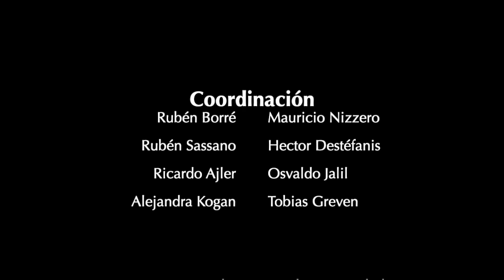Foro de Encuentro con el arte 2020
Una nueva convocatoria para debatir la problemática del arte nacional

Un grupo de artistas de distintos sectores de las artes visuales proponen un foro de debate como instancia de diálogo abierta para generar un espacio de encuentro entre los creadores de las artes plásticas de todo el país.
El objetivo es dar visibilidad a todas las propuestas y opiniones de todas y todos los artistas que a lo largo y ancho del país viven una larga postergación en la conquista de sus derechos por defensa de la identidad y la producción artística.
Esta propuesta surge ante las alertas constantes de la penetración cultural que ocupa nuestros espacios con facilidad ante el vacío que deja la falta de un proyecto claro y abarcador de las artes visuales que proteja y permita el crecimiento en la búsqueda constante en el campo de las artes plásticas de nuestra identidad cultural.
Este foro para el encuentro con el arte se dispone a promover un ámbito participativo, abierto al debate amplio en el camino de construcción de un proyecto abarcador para la defensa de los derechos de los productores culturales, el cuidado y protección de la identidad de nuestro arte nacional . De esta manera nos proponemos contribuir a la construcción de políticas culturales inclusivas, que abarquen a todas las disciplinas y  a todo el país para un sector tan postergado.
Este Foro de encuentro con el Arte se propone así como un espacio de debate para el crecimiento y desarrollo del arte nacional.